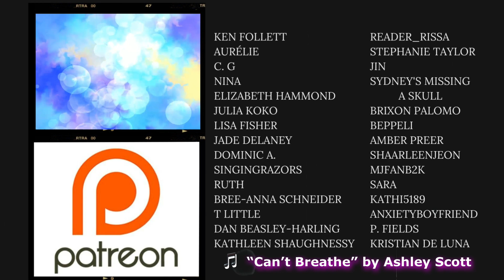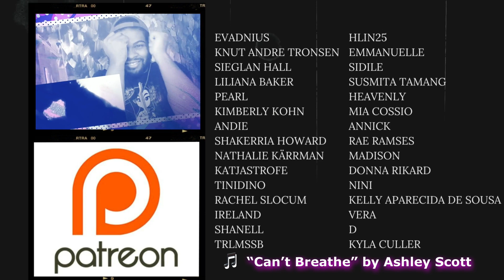LIVING!!! 🤩🤩 | SINGER REACTS to Kelly Clarkson’s Favorite Kind of High | REACTION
I’m so here for these retro funk/dance vibes…and these VOCALS 🔥🔥